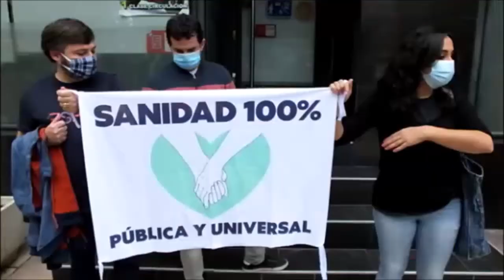Ayuso Dimisión!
Dos centenares de vecin@s han gritado en a Alcobendas y Sanse contra el confinamiento neoliberal impuesto a los barrios populares de estos dos municipios. Ala vez han coreado lemas en defensa de la sanidad pública.